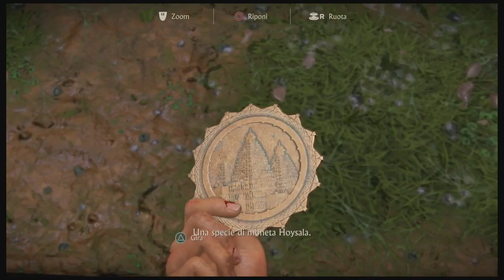Uncharted: L’Eredità Perduta |#04| I Gathi Occidentali | No Commentary | [PS4]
L'acclamata casa di sviluppo Naughty Dog presenta la prima avventura standalone nella storia di Uncharted, in cui debutta come protagonista una delle eroine più amate dal pubblico, Chloe Frazer.

Per recuperare un leggendario manufatto dell'antica India e sottrarlo alle mire di uno speculatore di guerra senza scrupoli, Chloe Frazer è costretta a chiedere aiuto alla famosa mercenaria Nadine Ross (da Uncharted 4: Fine di un ladro).

Sullo sfondo dei monti Ghati occidentali dell'India, Chloe e Nadine dovranno imparare a collaborare per rintracciare il manufatto e avere la meglio sull'agguerrita concorrenza prima che la regione sprofondi nel caos.